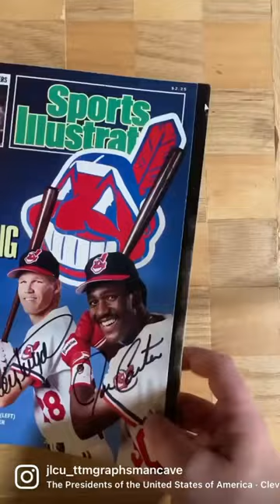Amazing Joe Carter TTM Success!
Took a chance on this TTM Success. Sent my Cleveland Indians 1987 Sports Illustrated magazine to Joe Carter to get autographed! It was already signed by Cory Snyder, so I was a bit nervous to send this one out. I also sent a 1993 World Series card depicted his walk-off home-run to win the Toronto Blue Jays their second straight World Series championship. Fantastic additions to the mancave!